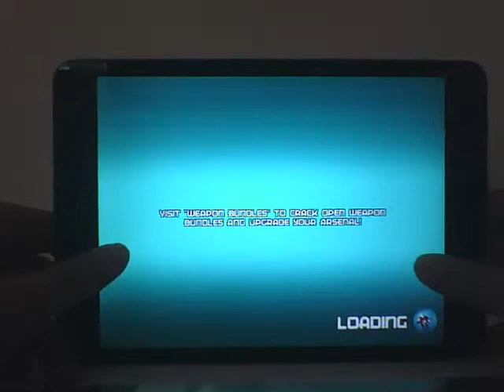Blastron Multiplayer gameplay